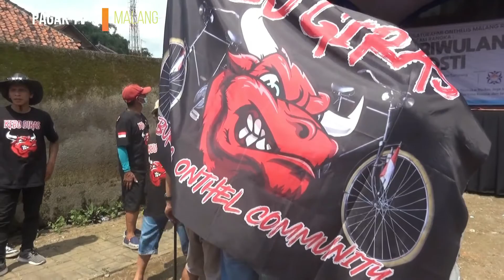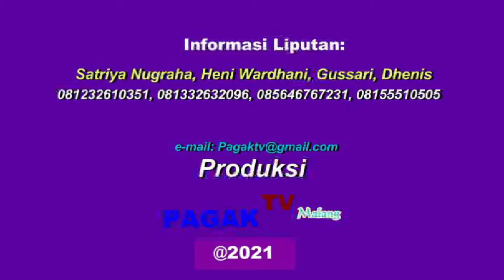*PAGAK TV* SUSUNAN ACARA KEGIATAN ONTHEL DI DESA SLAMET KEC.TUMPANG KAB.MALANG JATIM 2021